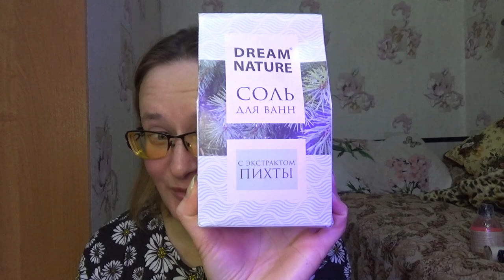моя уходовая косметика на февраль 2023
Если хотите мне что-то прислать или написать письмо:
152616, Ярославская обл, г. Углич,  Косырева Ольга Игоревна, до востребования ;-)